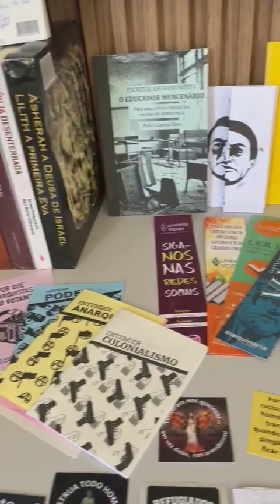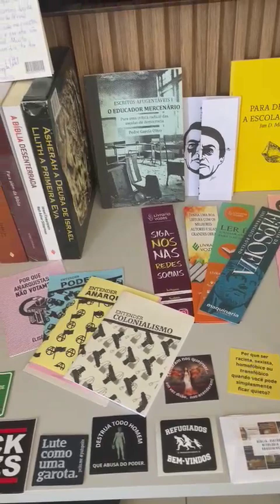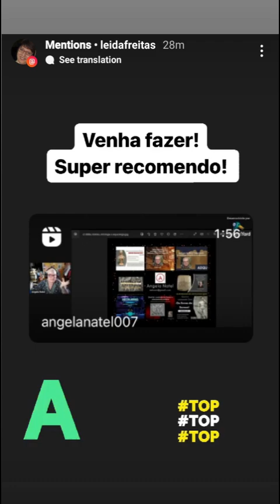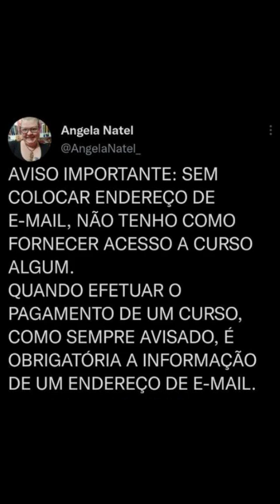Registro de aluna sorteada!